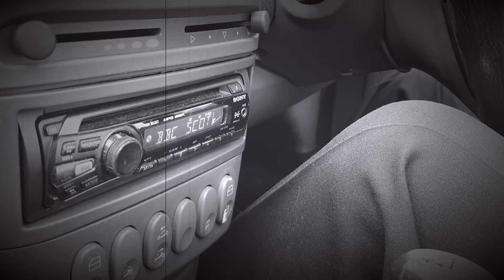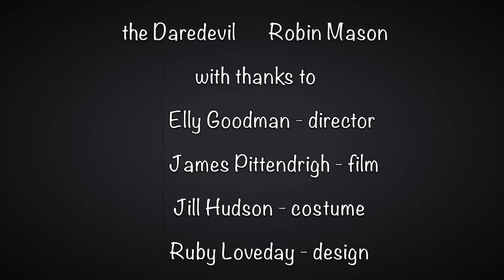Take a Walk on The Weill Side Fundraiser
Our page is open! Please help us get to the iconic 1930's London Zedel to perform.
You can read our story, and gift what you can. Many, many thanks.                                                         Taylor Wilson and The Schadenfreude Band